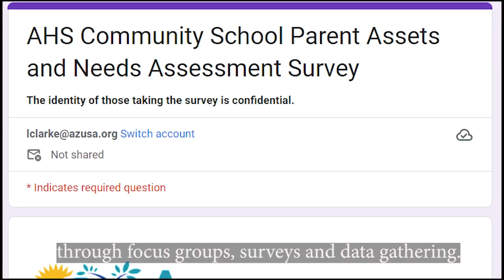Azusa High School : Community School Ad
Please help support Azusa High School's transformation into a Community School. Without your feedback, we are unable to develop an effective plan to address our needs.  Your voice is important! AHS students; if you haven't taken your survey yet, please check your Class Google Classroom or email from Mr. Fernandez for the link and take your survey today.  for English. Thank you!